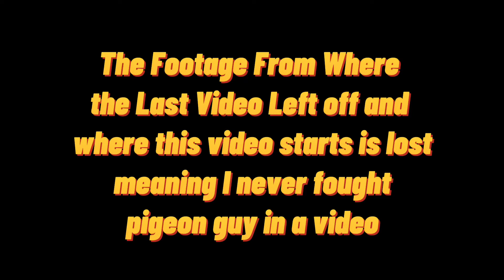One Piece World Seeker: Fleet Admiral Sakazuki Makes His Appearance